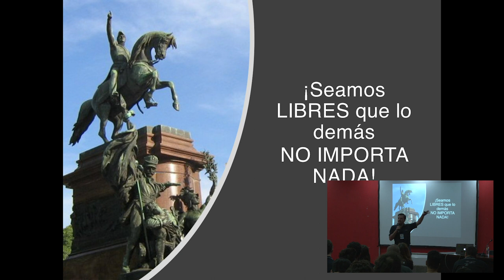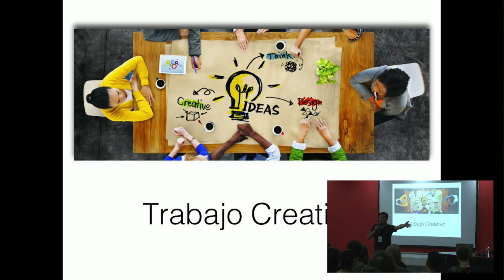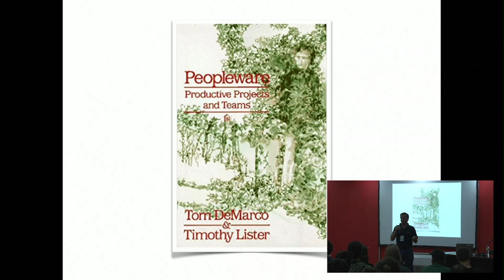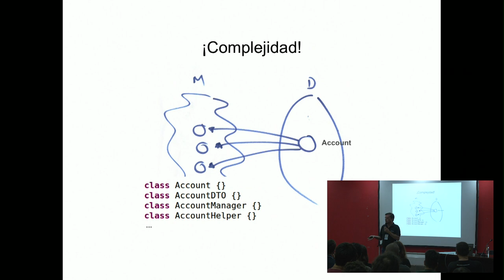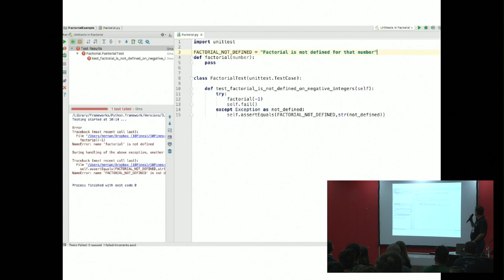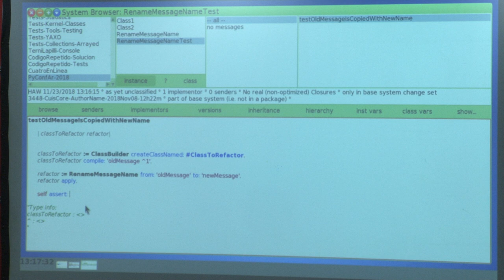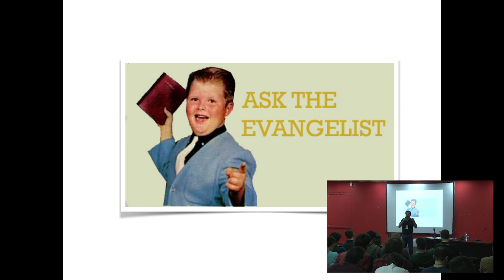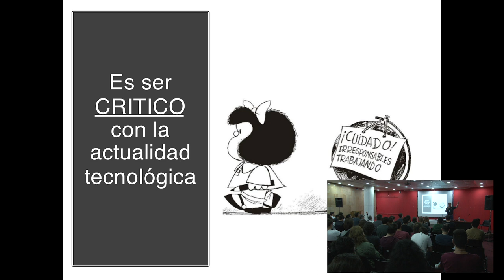El desarrollo de software como debería ser, por Hernan Wilkinson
¿Es el desarrollo de software como “debería ser”? ¿Nos informaron durante la historia de nuestra profesión sobre los problemas con los que nos encontraríamos? La realidad es que si y lamentablemente lo desoímos. Espero lograr divertirlos con esta gran parodia sobre el desarrollo de software

Esta presentación es una parodia sobre el desarrollo de software, sobre como podría haber sido de haber seguido el consejo y opinión de algunas personas importantes de nuestra profesión como Fred Brooks, Alan Kay y Peter Naur entre otros. La presentación es una llamado a la atención sobre cómo desarrollamos software en la actualidad y por qué llegamos a esta situación. Abarca tanto temas de organización de proyectos, ciclo de vida, metodológicos como técnicos.

Nivel: Medio